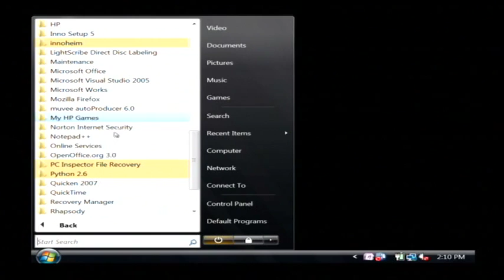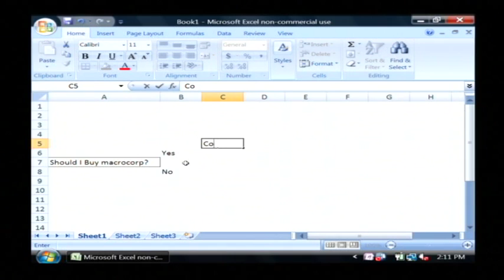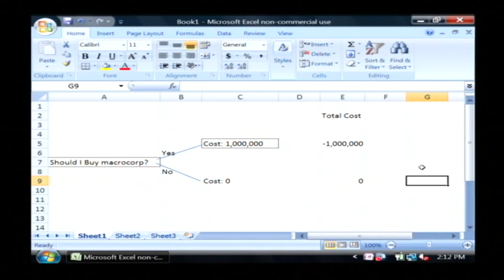Computer Troubleshooting & Tech Support : How to Draw a Decision Tree in Excel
Decision trees can be drawn in Microsoft Excel by starting out with a base decision cell and drawing lines and arrows to new cells. Discover how to use decision trees to summarize goals of a particular business with help from a software developer in this free video on tech support.